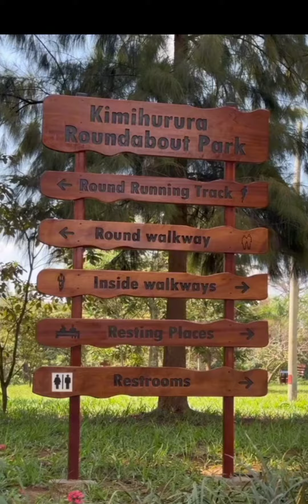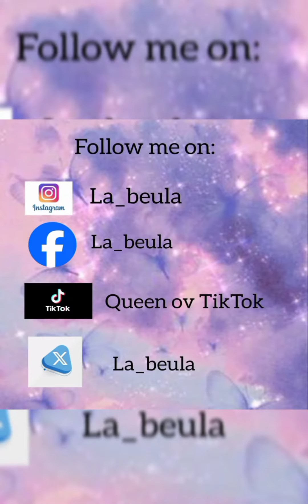vlog//a day in my life at kimihurura roundabout parks💕💃//picnic